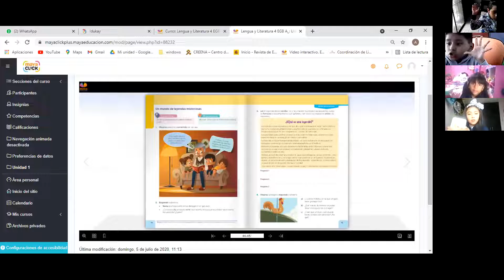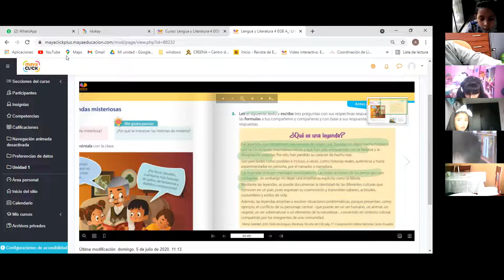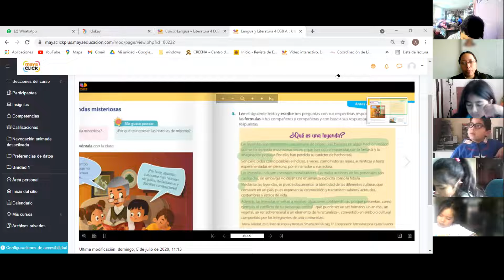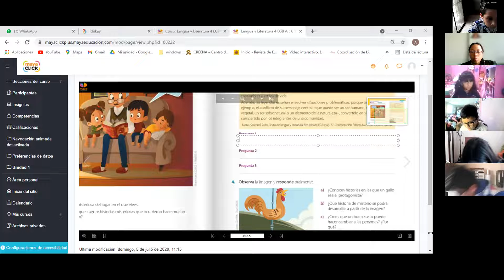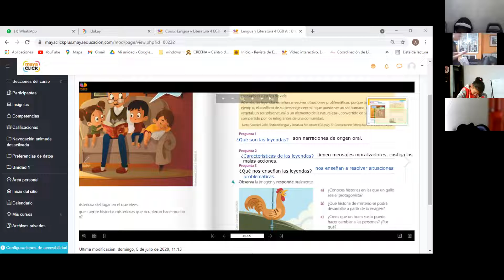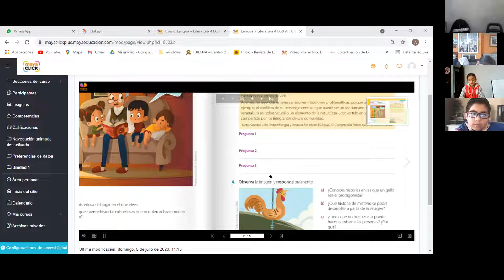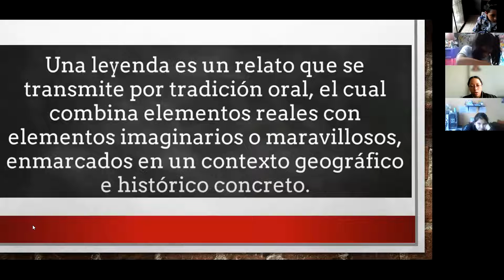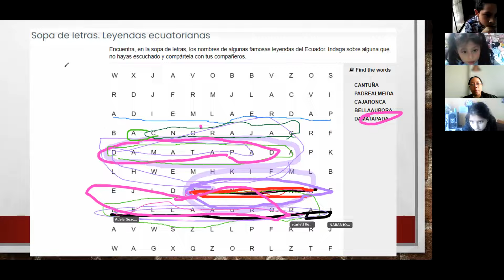4EGB A LENGUA Y LITERATURA ALEXANDRA 16NOV2021